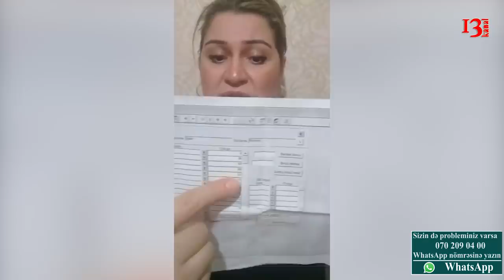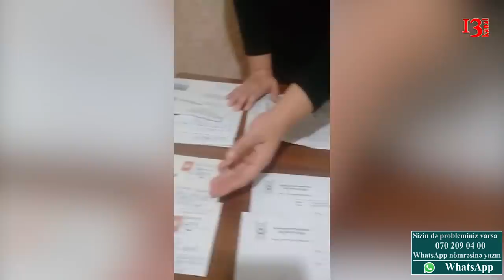"DTX-nın gizli əməkdaşı məni hədələyir, "qaqam" dediyi adam isə..."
"Ramin Əliyev məni hədələyir, gecələr pəncərəmə daş atıb məni qorxudur, o, DTX-nın gizli əməkdaşıdır. Onunla bağlı polisə müraciət etsəm də, Vilayət Eyvazovun qohumu həmin bölmədə təhqiqatçı işləyir və mənim şikayətlərimə baxmır"